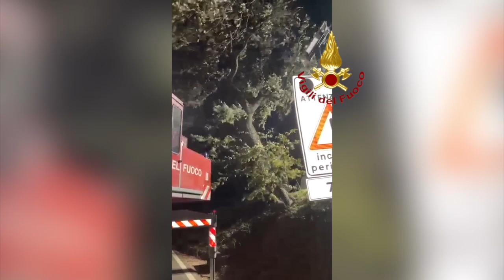Quercia caduta lungo la Provinciale 25 a Cingoli